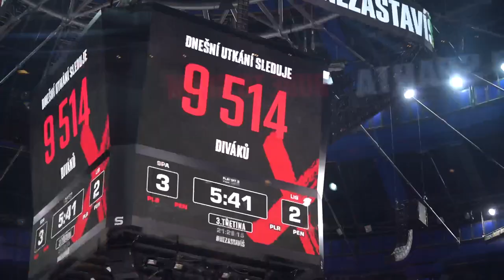Němeček: Druhá výhra je moc cenná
"Dokázali jsme si, že umíme ubránit i těsné vedení. Co bylo, se ale v playoff hned další den maže. Bude to další těžký zápas."